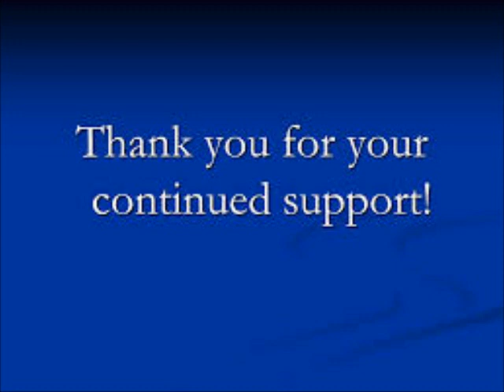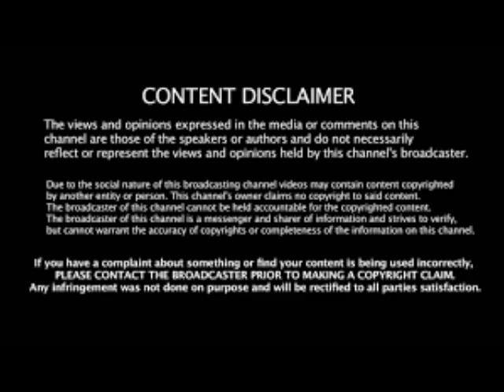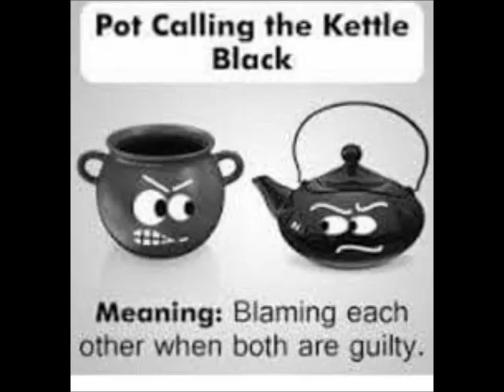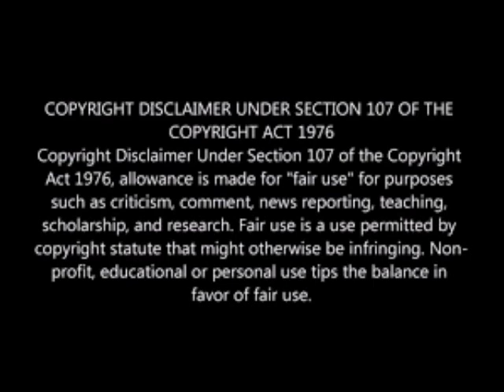Watch What Happens Live With Andy Cohen Featuring Kenya Moore Season 16 Episode 176 Review